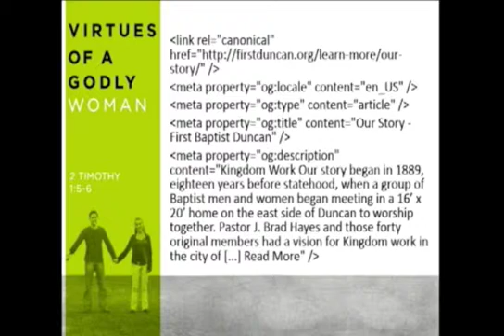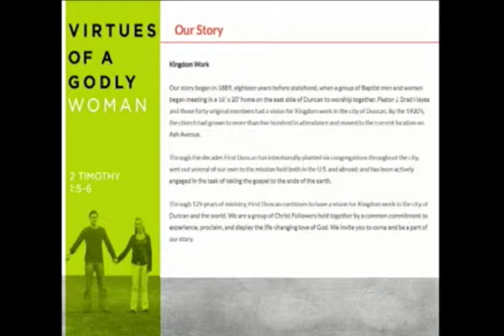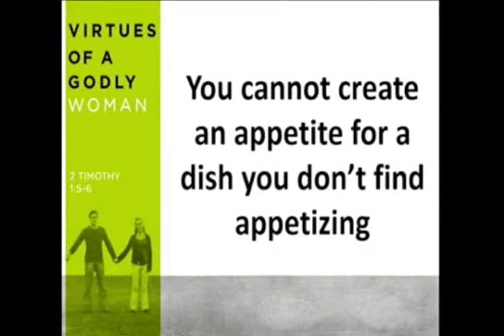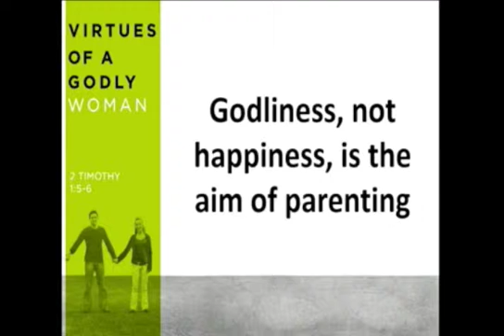Virtues of a Godly Woman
A look at Eunice, the mother of Timothy